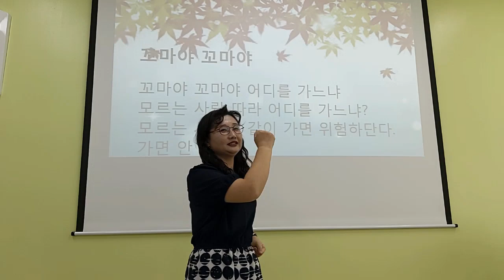[꼬마야 꼬마야 어디를 가느냐] 손유희, 유괴 예방 손유희, 인기 손유희, 추천 손유희